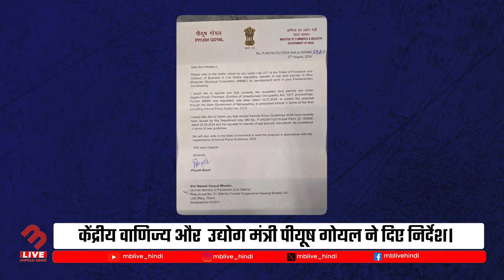MBMC की होगी Mithagar की ज़मीन ? बड़ा फ़ैसला आया सामने! | Mira Bhayandar News | MB Live Hindi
The government has responded to Naresh Mhaskey's demand | The lands of the Meethagar Division will be transferred to MBMC, following instructions from Union Minister of Commerce and Industry, Piyush Goyal | These lands were obstructing development projects in the region.